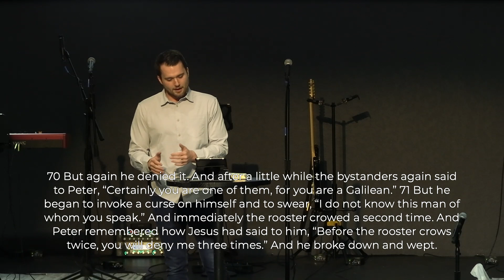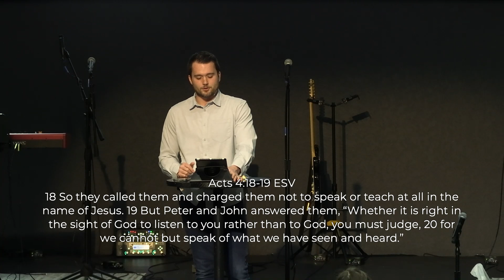Gospel of Mark - Testify | Pastor Daniel Quinby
This week we continued in our Gospel of Mark series. We looked at Mark 14:53-72 to see how we must be faithful witnesses for Jesus.

Sent Church